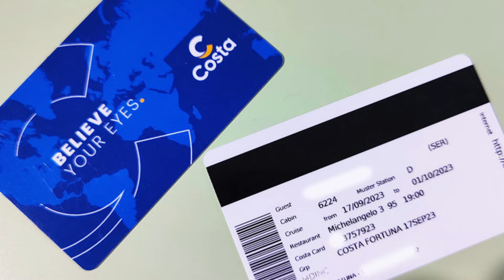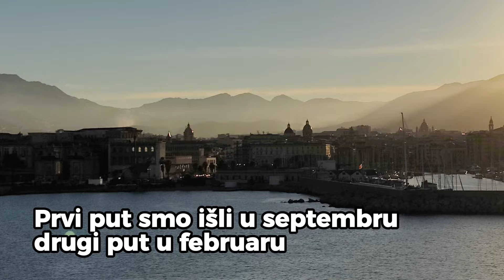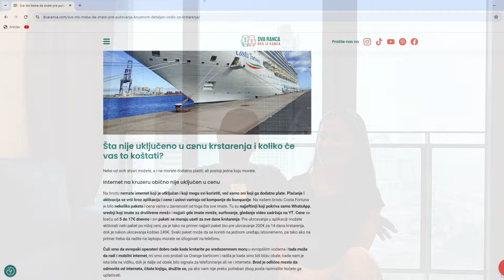Ukrcavanje na KRUZER, šta ako ZAKASNITE, koja su pravila?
U ovom videu pričaćemo o tome šta treba znati pre prvog krstarenja, šta ako zakasnite, koja su pravila, šta je brodska kartica, aplikacija i odgovoriti na još mnogo drugih pitanja i nedoumica vezanih za putovanje kruzerom.

Ako se spremate na krstarenje ovaj i prethodni video će vam biti od pomoći.